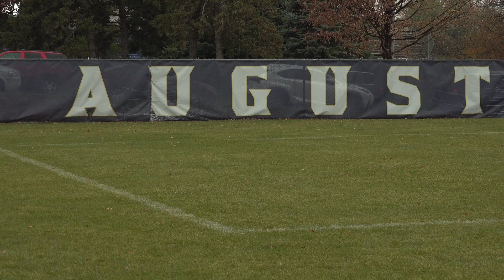Upset Alert! Augustana soccer defeats No. 15 Concordia-St. Paul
Highlights from Augustana Soccer's win over No. 15 Concordia-St. Paul.